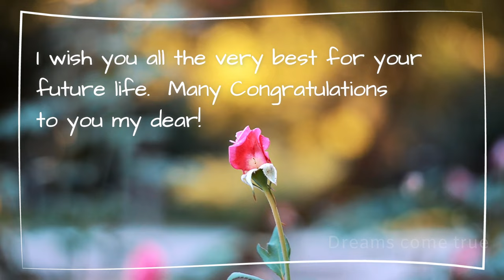Congratulations Messages, Wishes | Congratulations messages for success | Congratulations Status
Sending congratulation messages or card writing warm congratulations wishes can be the perfect way to congratulate someone for something great.

Send this Congrats wishes video to them.